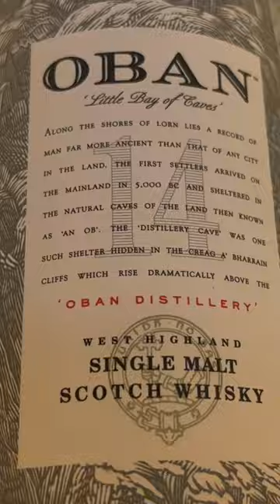OBAN Single Malt Whiskey with party packer